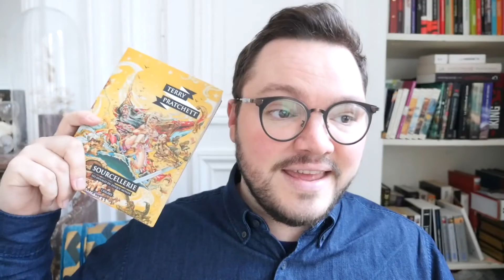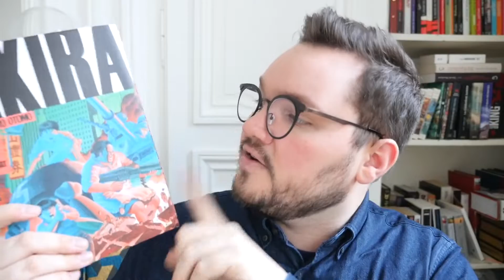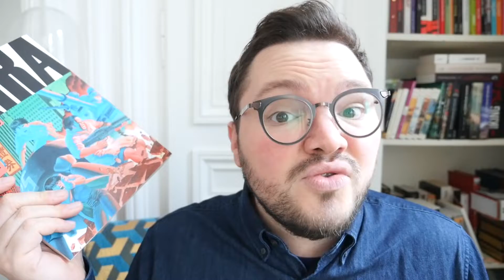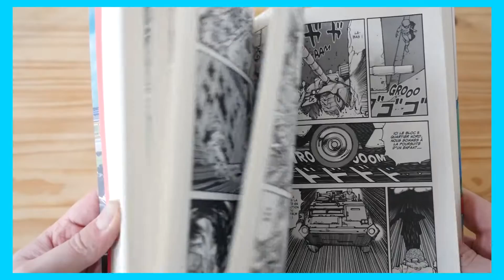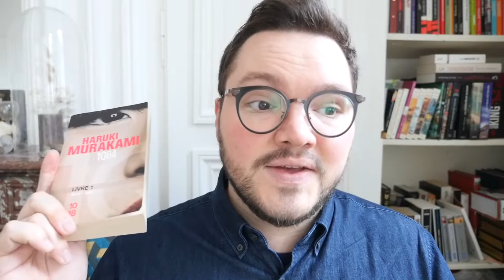UPDATE LECTURE | Sourcellerie, Akira & 1Q84 🌝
⬇️ Et comme d'habitude, tous les détails sont pas là ! ⬇️

Aujourd'hui, je vous parle un peu de mes lectures de ces dernières semaines !
J'en profite pour faire un point sur le MurakamHiver !

LES LIVRES DONT JE PARLE :
Sourcellerie - Terry Pratchett
Akira - Katsushiro Otomo
1Q84 - Haruki Murakami
Moi ce que j'aime c'est les monstres - Emil ferris
Anatèm, tome 2 - neal Stephenson

Et merci au soundcloud d' Eric Godlow Beats, qui regorge de super morceaux !